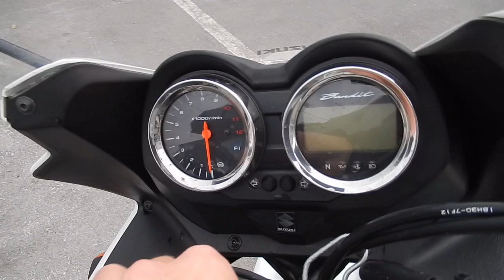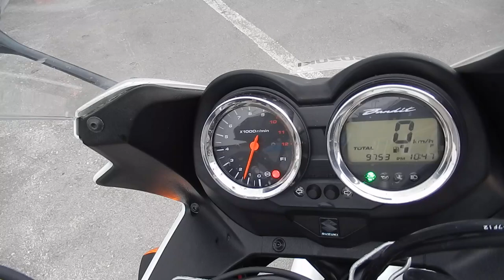B8656 SUZUKI BANDIT 1250 S ABS